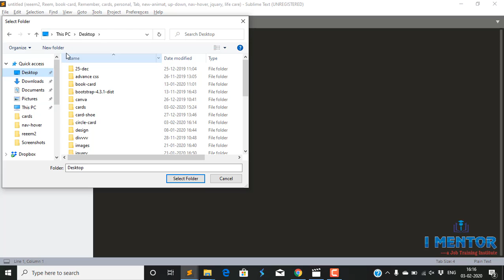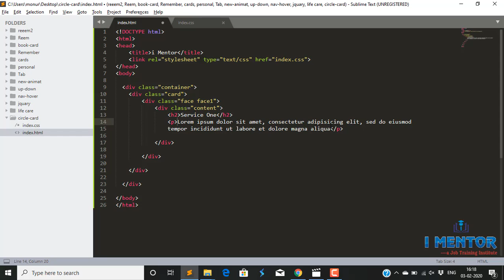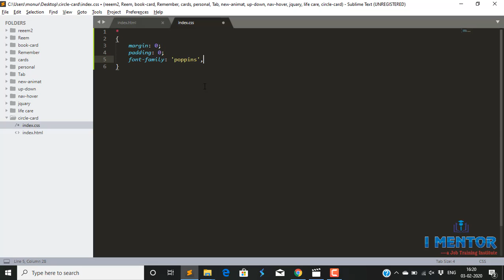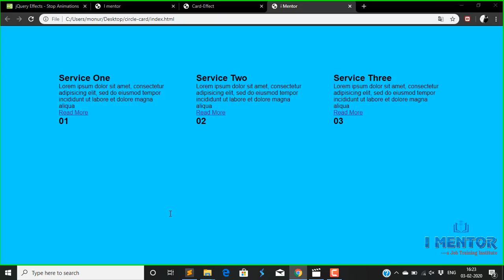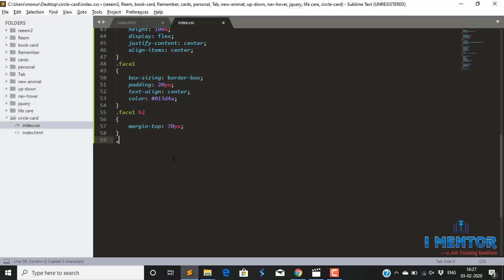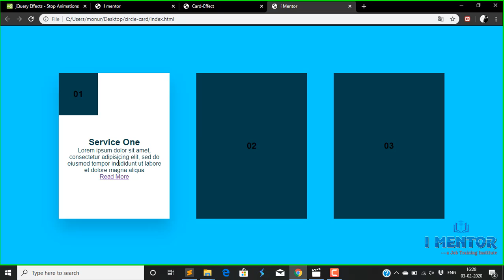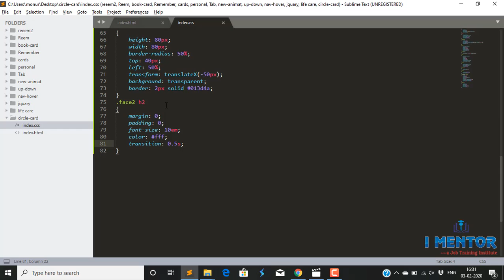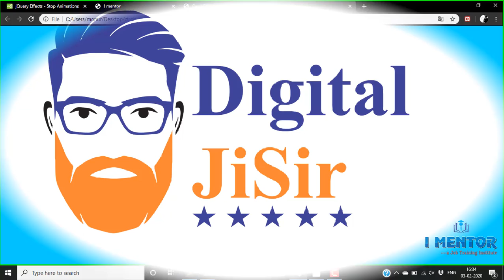CSS Card Hover Effect - Html5 Css3 Hover Effect Tutorial